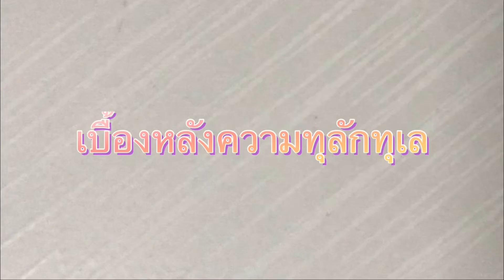ครัวทุลักทุเล Ep.6 ผัดคะน้า by ตลับเพชร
สวัสดีค่าา วันนี้ปิ่นจะพาทุกคนมาทำผัดคะน้าค่ะ ทำง่ายมากๆ ใช้เครื่องปรุงที่ทุกบ้านมีอยู่แล้วค่ะ ง่ายแบบง่ายจัดจัดดด

1. ผักคะน้า 1 กำ
2. ซอสหอยนางรม 1 ช้อนโต๊ะ
3. ซีอิ๊วขาว 1 ช้อนโต๊ะ
4. น้ำตาล 1 ช้อนชา
5. ผงปรุงรส นิดหน่อย
6. พริก+กระเทียม ตามชอบ

ช่วยกด Like 👍🏻
กด Share 🌐
ให้ด้วยนะค้าา ขอบคุณค่าา